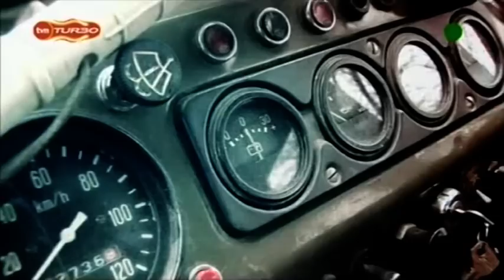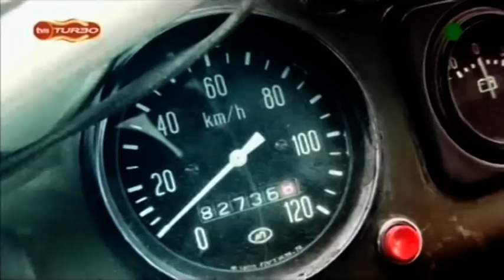Samochody ZOMO cz. 2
zomo milicja